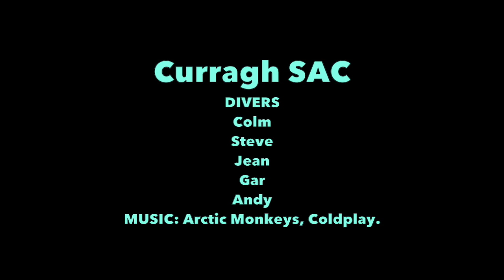UC42 Cork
Curragh SAC, June Bank Holiday UC42 Cork